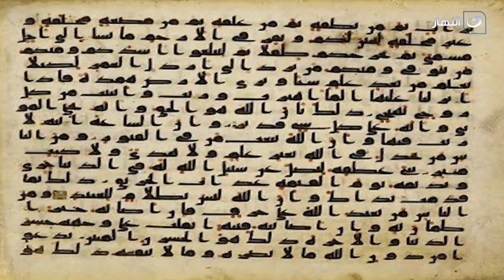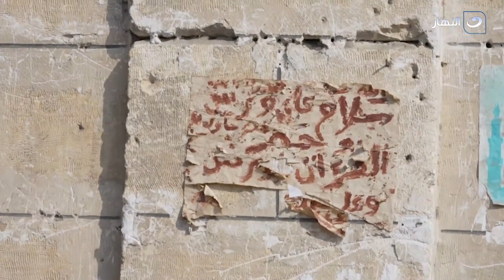لف الدنيا كلها واستقر في مصر .. صاحب القراءة الأشهر في القرآن الكريم "ورش عن نافع" طلع مدفون عندنا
باب الخلق | لف الدنيا كلها واستقر في مصر .. صاحب القراءة الأشهر في القرآن الكريم "ورش عن نافع" طلع  مدفون عندنا